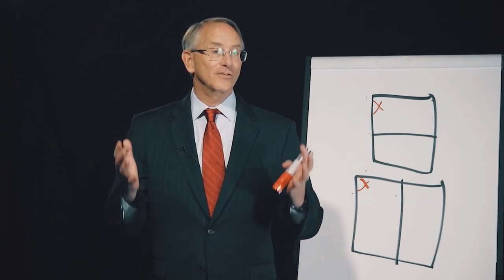Join Us for the 2018 Tax and Asset Protection Class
Attend this master class taught in-person by Rich Dad Advisors Garrett Sutton and Tom Wheelwright on Oct. 19-21, 2018 in Tempe, Arizona. Learn how taxes can either make you poor, or they can make you rich. Learn the secret to legally pay no taxes and grow your wealth. Asset protect is also critical to building long term wealth.

Included 1-on-1 consultations worth $400, and each person can bring a guest for free! That's like getting two tickets for the price of one!